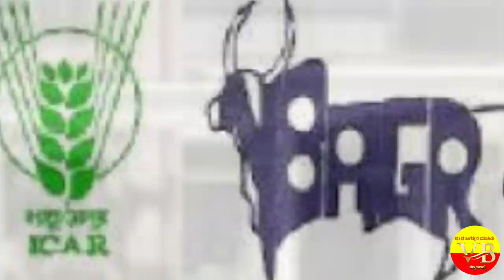ಕರ್ನಾಟಕದ ಹೆಮ್ಮೆ ಧಾರವಾಡ ಎಮ್ಮೆ. ಧಾರವಾಡ ಎಮ್ಮೆ ಕುರಿತ ಮಾಹಿತಿ. Dharwad buffalo facts in Kannada